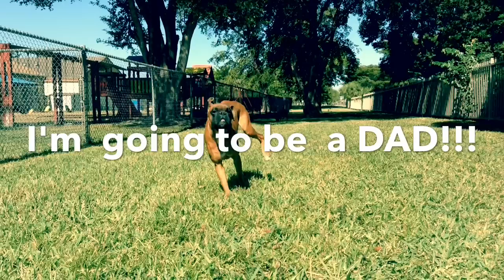Roxy Has Something To Say!!!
Our boxy/pit bull mi rocky our pure breed German boxer are very excited to say something!! Take a look